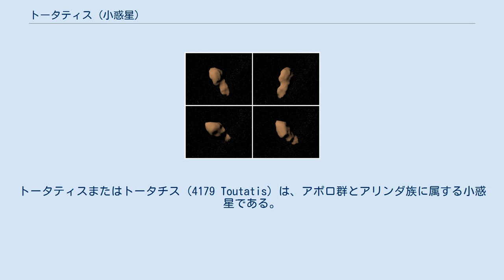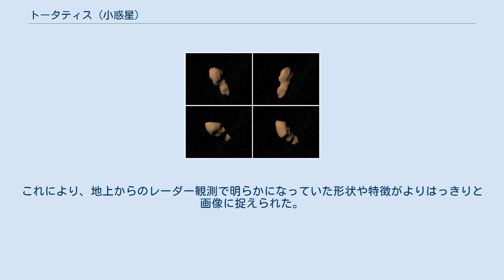トータティス (小惑星)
トータティスまたはトータチス (4179 Toutatis) は、アポロ群とアリンダ族に属する小惑星である。
火星軌道と木星軌道の間から地球軌道の内側まで楕円軌道を描いて公転している。
 トータティスの3Dイメージ 1989年1月4日にフランスのアルプ＝マリティーム県コーソルのCERGAで、クリスティアン・ポラスによって発見された。
 フランスの漫画『アステリックスの冒険』("Les aventures d'Asterix") に登場する、ガリア神話の神トータティスにちなんで命名された。
もっともポラス自身は、その時点では漫画の作者の創作だと思っていた。
この星の軌道傾斜角がかなり低く、遠い将来地球に衝突するのではないかと考えられたため、空から降ってくるといわれたこの神の名を付けたという。
 トータティスの公転周期は木星と3:1の共鳴関係にある。
軌道傾斜角が小さく、公転周期が地球のほぼ4倍となっているため、定期的に地球のすぐ近くを通ることになる。
現在までに最も接近した時の距離は、約90万km（地球 - 月間の2.3倍）である。
2004年9月29日には156万km（同4倍）まで接近し、観測の機会を与えた。
2008年11月9日には752万kmまで接近した。
2012年12月12日には693万kmまで接近した。
 自転は二つの独立した回転運動からなり、組み合わさると全体としては非周期的な自転運動となる。
このため、トータティス表面では、日の出や日の入りは、てんでバラバラな方向と時刻に起こる。
 1994年にアメリカのゴールドストーン天文台で行われたレーダー観測によると、トータティスは幅4.6kmと2.4kmの二つの部分からなる「ダンベル形」をした不規則な形状をもつ（画像）。
これは、過去のある時点で二つの天体が合体して一つになったためではないかと考えられている。
似たような形状の小惑星としては、(216) クレオパトラ、(4769) カスタリアなどが知られている。
 2010年に打ち上げられた中国の月探査機嫦娥2号は、月探査ミッション終了後にトータティスのフライバイ観測を行った。
トータティスが地球に最接近した翌日、2012年12月13日の北京時間16時30分に嫦娥2号はトータティスに最接近し、3.2km の距離を相対速度 10.73km/s で通過した。
その後、93-240km 離れた距離から撮影した解像度の高い写真が公開された。
これにより、地上からのレーダー観測で明らかになっていた形状や特徴がよりはっきりと画像に捉えられた。